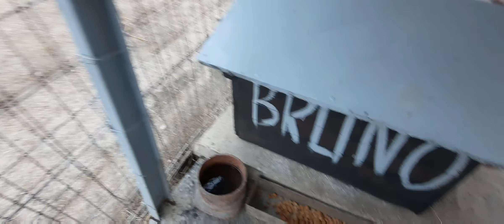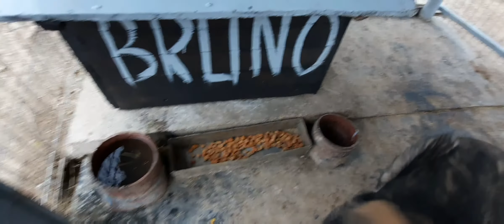Am dat de mâncare Caucazianului meu!